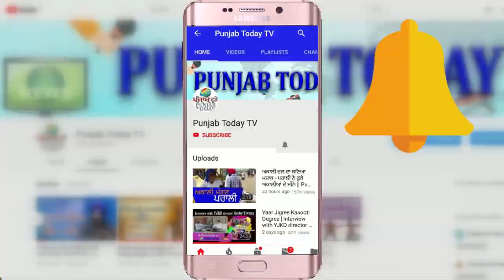Real Media vs Godi Media | इस हफ्ते किसने अपनी डिबेट में उठाये जनता के मुद्दे? Sandeep Chaudhry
Ravish Kumar | Sandeep Chaudhry | Amish Devgan | Arnab Goswami